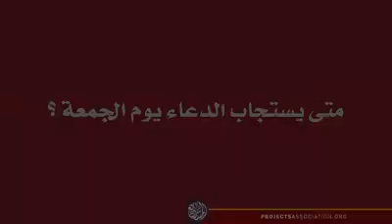متى يستجاب الدعاء يوم الجمعة ؟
Islam - أهْلًا وسَهْلًا بكم في قناة عِـلْـمُ الـدِّينِ أمانةٌ عَـظــيـمةٌ

الشرح فضيلة الشيخ الدكتور نبيل الشريف حفظه الله تعالى وجزاه عنا خير الجزاء